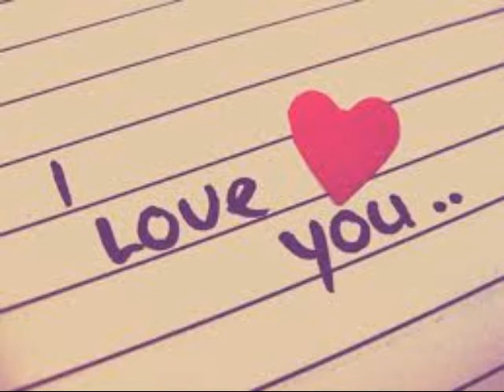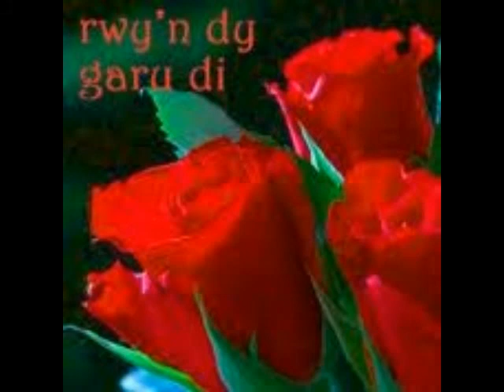So Much In Love With You - Jerry Miller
Join us for a little fun in video 900. It's a lovely sunny day here in The Middle Of Nowhere. Just right for a smile or two.